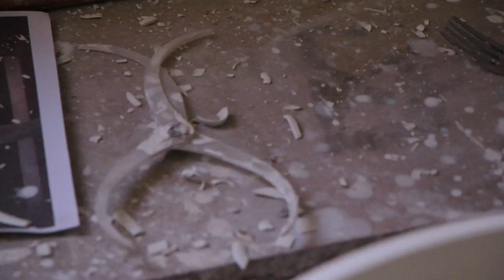Aspheric Light (2013) James Kelly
Aspheric Light (2013) 28' 2", HD digital video.

SYNOPSIS/DESCRIPTION:
Through visiting the studios of four potters,  Adam Buick, Jack Doherty, Akiko Hirai and Gareth Mason, a journey is made through England and Wales, to meet those working with the form of the Korean Moon Jar in Britain today.  The film focuses on the working processes of the potters, taking the viewer through the creation of their interpretations of the dal-hang-a-ri.

I sought to capture the makers' simultaneously delicate and powerful touch, through concentrating on the physical act of making, interspersed with captured imagery that seemed to echo the spellbinding call of the original object. So that what I filmed was simply the maker at work, not work done for the camera, it felt essential to give no direction or interfere or ask to repeat a moment missed. What I found by this method, through the selective eye of the viewfinder, that's power is as much if not more in what it hides as what it shows, were unpredicted, chance-caught moments which enter visual abstraction.

Commissioned by the Korean Cultural Centre UK, to screen alongside the exhibition 'Moon Jar: Contemporary Translations in Britain', 18 June - 17 August 2013. The British Museum's Moon Jar, acquired by Bernard Leach and passed on to Lucie Rie is the starting point and centre-piece of the exhibition.

BIOGRAPHY:
James Kelly is a video artist and sculptor, born in Dublin, Ireland in 1980, and is currently studying a Master of Fine Art course at the Slade School of Fine Art, UCL, London, UK.

Employing elements of magical reasoning, James Kelly's practice frequently considers humanity's disrupted and dissociated relationship with the land, through the recordings of activities in the landscape, touching upon the bizarre or seemingly purposeless, and the creation and use of tools and devices. Tools, not only as extensions of the body to facilitate certain tasks, but as items charged with their maker's intention, their seemingly inherent implied purpose and imbued with a force through a history of action recorded upon their surfaces.

EXHIBITIONS:
2013
Slade MFA/MA Interim Show, 2nd - 11th Oct, The Slade Research Centre, London
Moon Jar: Contemporary Translations in Britain, 18th June - 17th Aug, Korean Cultural Centre, London
Habits, Cleavages and Fractures, 31st May 2013, The Rock Room, University College London
Big Dinner, 27th April - 19th May 2013, LIMBO, Margate
Bronze lab, 22nd April, UCL Art Museum, London
2012
La Tavoglia Macchiata, (The Stained Tablecloth), 28 Dec - 5 Jan 2013, Céglie Messápica
Household Contemporary Art Festival, August 2012, Belfast
2011
Millennium Mixed Winter Show, 16th Dec - 14th Jan 2012, Millennium gallery, St. Ives
Liam Flynn retrospective and new, 4th Nov - 31st Dec, The Hunt Museum, Limerick
Untitled, 2nd December, the Fish Factory, Falmouth
FIELDCLUB and Friends, 25th November, Late at Tate, Tate St. Ives
Underexposed, 15th - 26th July, PZ Gallery, Penzance
Polywood, 14th May, The Poly cinema, Falmouth
Duo-Site, 3rd April - 3rd May, The New Media Gallery, Oranim
2010
Stone Soup, 9th - 11th July, The Rag Factory, London
Degree Show, 22nd June - 2nd July, University College Falmouth
Dead Season, open submission, 6th March, LIMBO, the Substation, Margate
2009
A Room of One's Own, 17th Dec - Jan 2010 Oranim Institute of Fine Art
Video Screening, Dec, BI-Arts funded project, with Shuli Nachshon and Dr. Nedira Yakir, University College Falmouth
Level 2 Show, 26th Jan - 2nd February, The Poly, Falmouth
2007
Foundation End of Year Show, June, Wellington Terrace, Falmouth

Other:
2012
Technical Co-ordinator for the Penzance Convention, Cornwall
2011
Presentation for Duo-Site, 3rd April, Institute of Fine Arts, Oranim
Residency, The Artists' Residence, March and April, Herzliya
2010
Wilhelmina Barns-Graham Trust - Travel to Italy Award